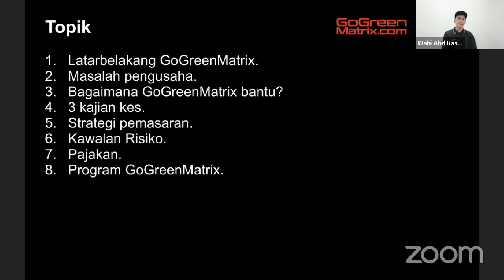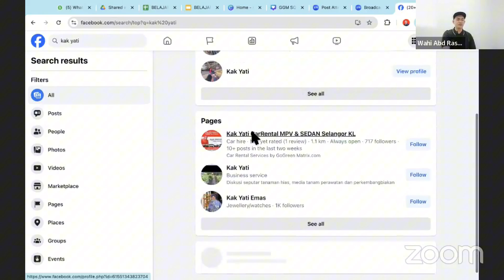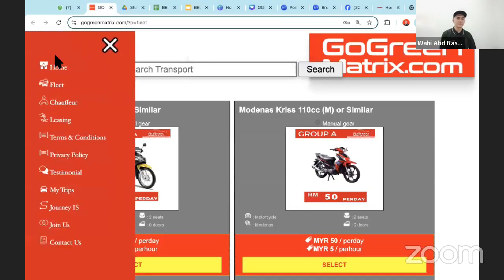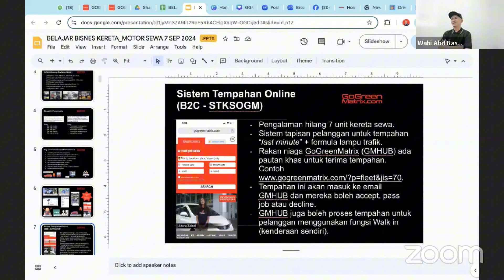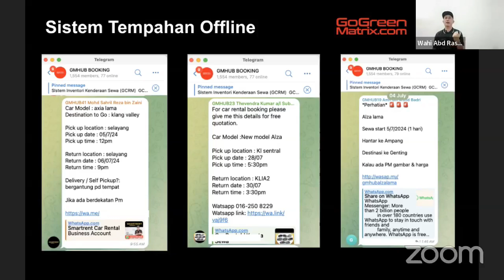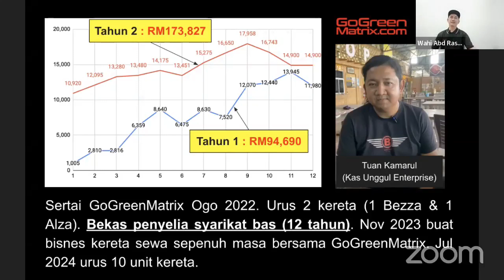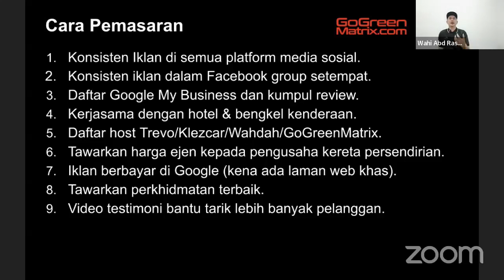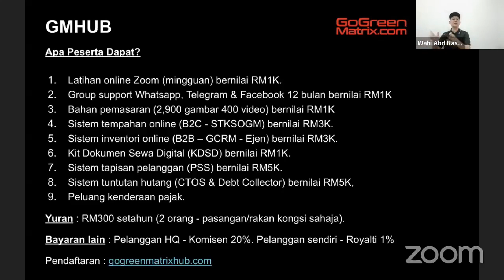BELAJAR BISNES KERETA/MOTOR SEWA 7 SEP 2024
Pertanyaan Whatsapp saya kat sini